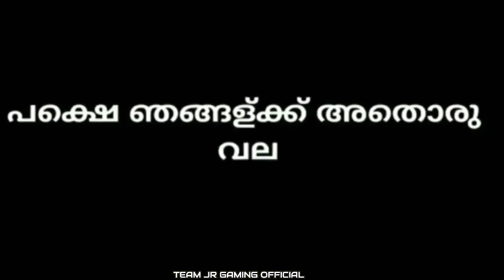Ae Coach V1 Mod || TEAM Livery || By TEAM JR GAMING OFFICIAL